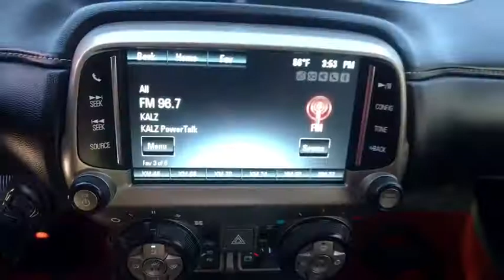2013 CHEVROLET CAMARO Clovis, Sanger, Selma, Madera, Visalia, CA D9189633T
2013 CHEVROLET CAMARO 2DR CPE LT W/2LT - Stock#: D9189633T - VIN#: 2G1FC1E37D9189633

Superb Condition, ONLY 36,510 Miles! JUST REPRICED FROM $21,995, $1,600 below Kelley Blue Book! Heated Leather Seats, Aluminum Wheels, Back-Up Camera, AUDIO SYSTEM, 7 DIAGONAL COLOR TOUCH... REMOTE VEHICLE STARTER SYSTEM SEE MORE!br /br /KEY FEATURES INCLUDEbr /Leather Seats, Heated Driver Seat, Back-Up Camera. Rear Spoiler, Onboard Communications System, Aluminum Wheels, Remote Trunk Release, Steering Wheel Controls, MP3 Player, Heated Mirrors. br /br /OPTION PACKAGESbr /TRANSMISSION, 6-SPEED AUTOMATIC includes TAPshift manual shift controls on steering wheel, AUDIO SYSTEM, 7 DIAGONAL COLOR TOUCH SCREEN DISPLAY AM/FM STEREO (STD), REMOTE VEHICLE STARTER SYSTEM includes Remote Keyless Entry, ENGINE, 3.6L SIDI DOHC V6 VVT (323 hp [240.8 kW] @ 6800 rpm, 278 lb-ft of torque [375.3 N-m] @ 4800 rpm) (STD). Chevrolet LT with Silver Ice Metallic exterior and Black interior features a V6 Cylinder Engine with 323 HP at 6800 RPM*. Fresh Trade, Just Arrived. br /br /PRICED TO MOVEbr /Was $21,995. This Camaro is priced $1,600 below Kelley Blue Book. br /br /BUY FROM AN AWARD WINNING DEALERbr /***Why is Nissan of Clovis the Go-To Spot for Fresno, Madera and Visalia Drivers Seeking a New or Used Nissan Vehicle? It could be our varied and accommodating selection of new Nissan models, including the much-loved Nissan Altima, Maxima, Sentra, Murano and Pathfinder. Perhaps it's our equally vast range of high-quality, Nissan of Clovis-approved used cars. Visit our dealership at 370 W Herndon Ave Clovis, California and find out for yourself!*** br /br /Pricing analysis performed on 10/18/2017. Horsepower calculations based on trim engine configuration. Fuel economy calculations based on original manufacturer data for trim engine configuration. Please confirm the accuracy of the included equipment by calling us prior to purchase. br /